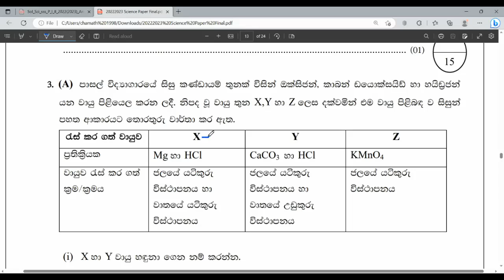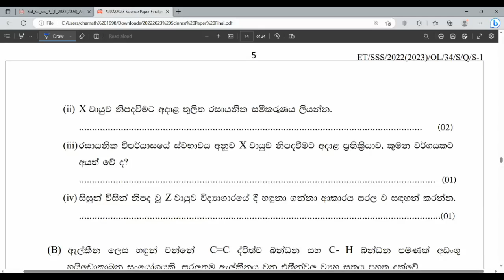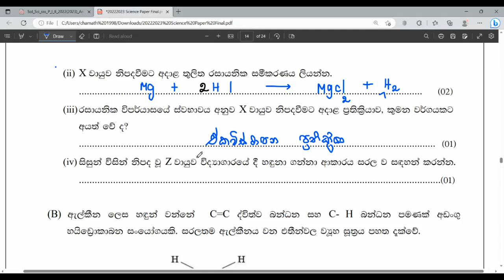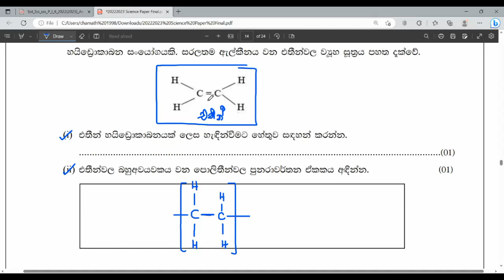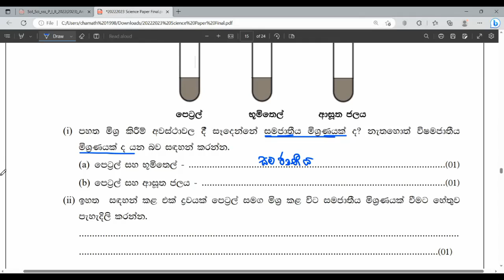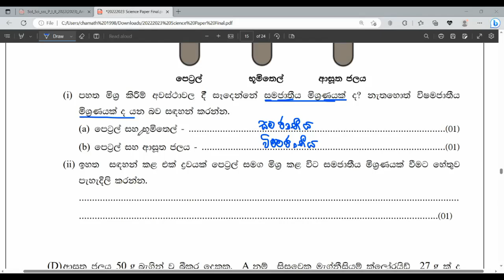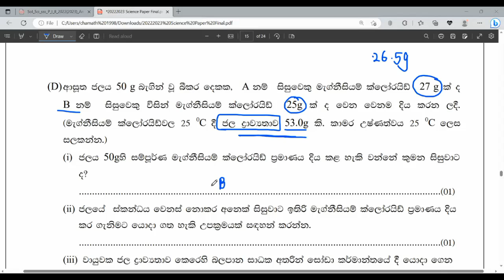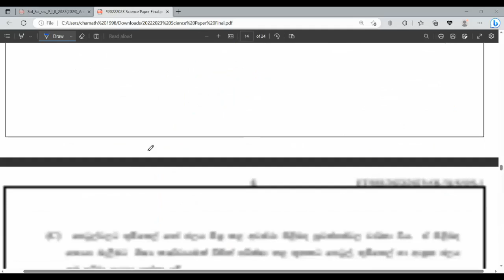2023 -o/l exam -විභාගයට අනිවාර්යයෙන් අහන සුපිරි අනුමාන විද්‍යාව ප්‍රශ්න science ol | grade 11- sci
මෙම වීඩියෝ ව තුළින් මෙවර සාමාන්‍ය පෙළ විභාගයට ඇසිය හැකි විශේෂ අනුමාන විද්‍යාව ප්‍රශ්න සාකච්ඡා කර ඇත.